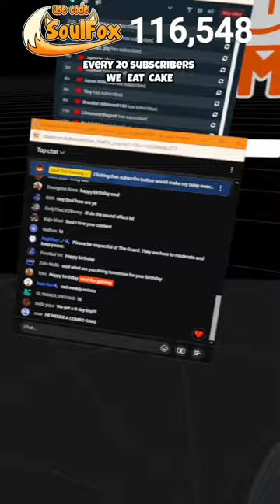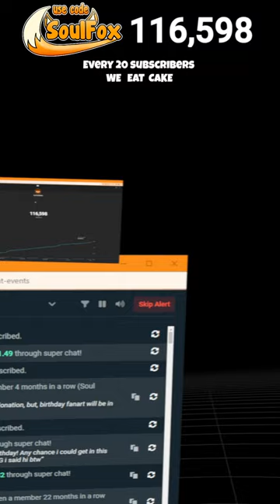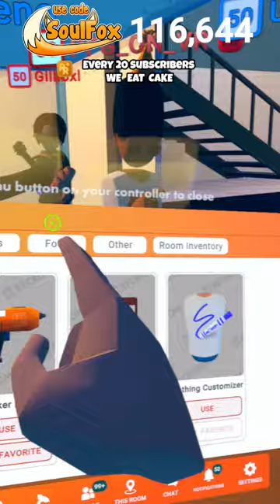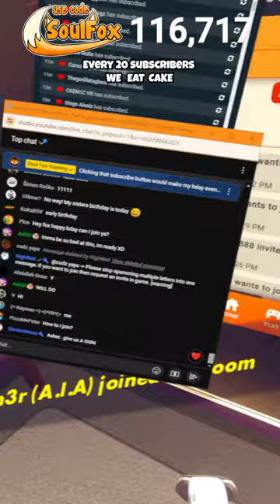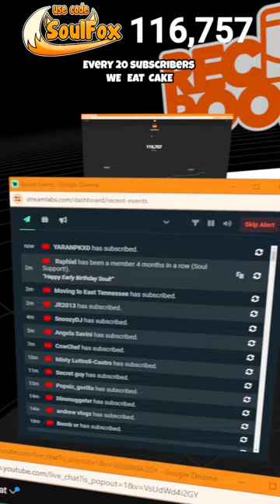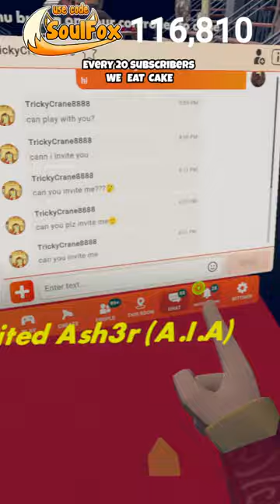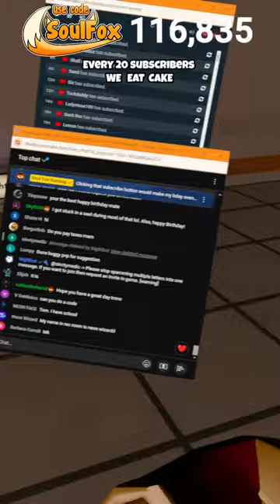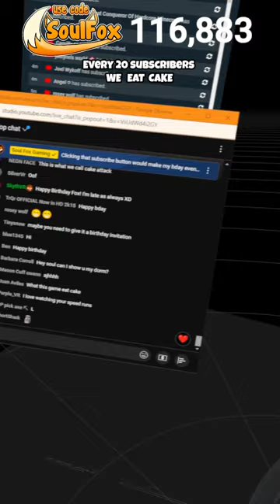EARLY BIRTHDAY STREAM - Rec Room